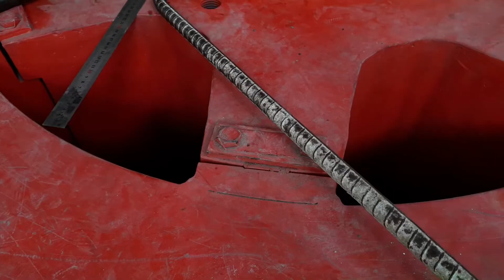Rotor 3 - pole assembly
Stopper , Flat key, and Tapper Key assembly